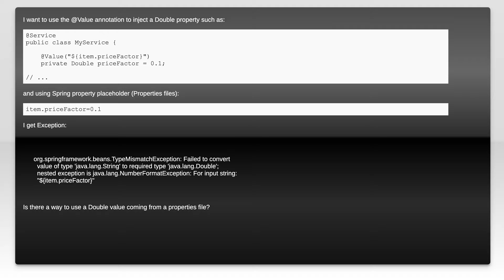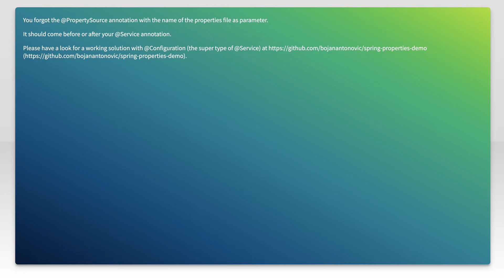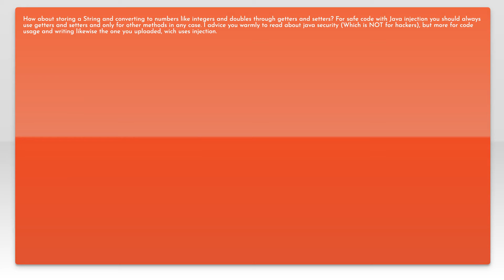Spring @Value TypeMismatchException:Failed to convert value of type 'java.lang.String' to requir...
java: Spring @Value TypeMismatchException:Failed to convert value of type &#39;java.lang.String&#39; to required type &#39;java.lang.Double&#39;

Related to: java, spring, spring-el, spring-properties